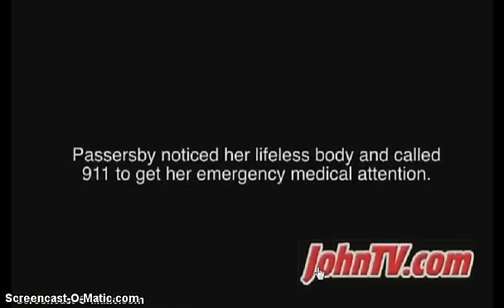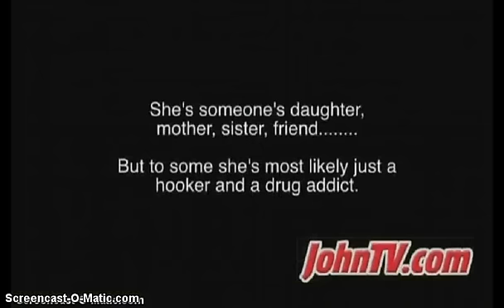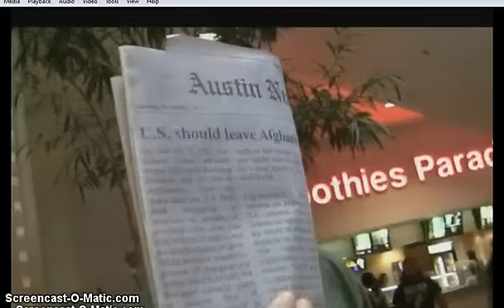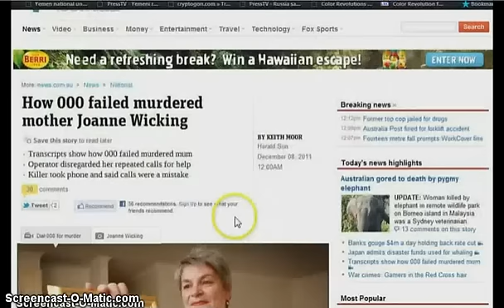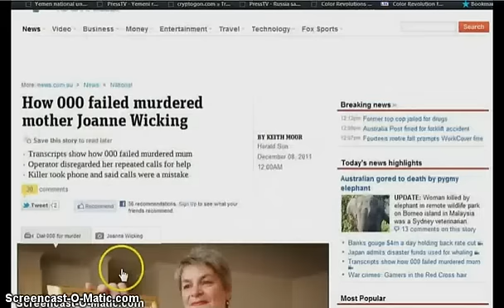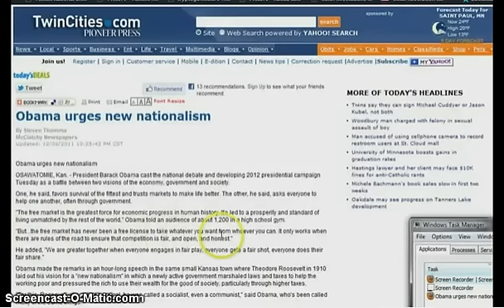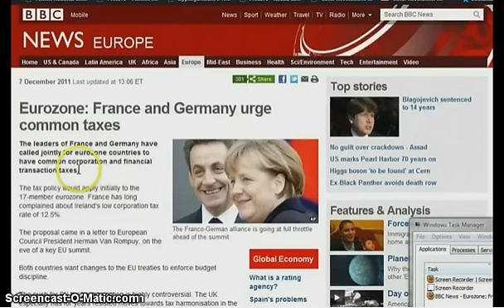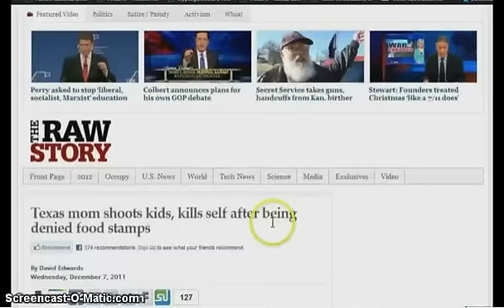GGN: Obama's Nationalism is Corporatism, Mall Cops Manhandle Peace Activist, Where's the Love?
Freeze Flash Mob & Police Brutality - Don't Buy War!

Tennessee fire dept. watches home burn because homeowner didn't pay fee

Battered by Economic Crisis, Greeks Turn to Barter Networks

Obama: Limited Gov't That Preserves Free Markets 'Doesn't Work. It Has Never Worked'

Corporatism Is Not Capitalism: 7 Things About The Monolithic Predator Corporations That Dominate Our Economy That Every American Should Know

Claim: Clinton Collected $50K Per Month From MF Global

Italy's Austerity Bill Includes exempting the Vatican from paying property taxes

Toilet paper restrictions imposed on schoolchildren in Spain in latest austerity cuts

Fed may give loans to IMF to help euro zone: paper

Joe Biden "Jokes" About Bringing Hundreds Of Millions Of US Taxpayer Dollars To Bailout Greece

Vatican Calls for 'Central World Bank' to Be Set Up

MILLION U.S. citizens now live and work overseas

Rod Blagojevich indicted, Arrested, Chicago Tribune, December 9, 2008, Illinois pay to Play, Obama endorsed Blagojevich

Nestle 'to act over child labour in cocoa industry'

Organ Gangs Force Poor to Sell Kidneys for Desperate Israelis

Federal appeals court reinstates corporate ownership over human genes for breast cancer

Gene Patenting Causes People to Be Company-Owned Intellectual Property

Mystery company buying up U.S. gun manufacturers

Over 46 Million Americans On Foodstamps For The First Time Ever

Texas mom shoots kids, kills self after being denied food stamps

In Iowa, farmland boom means end of an era for many